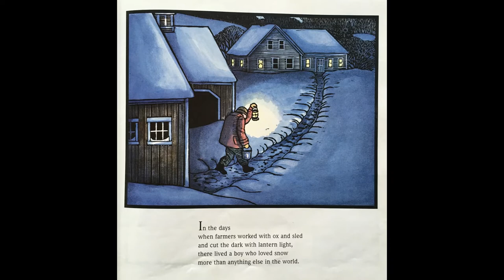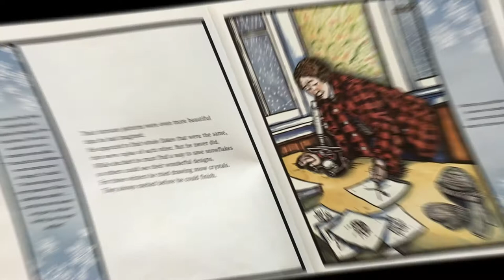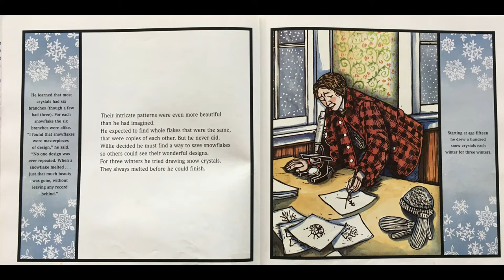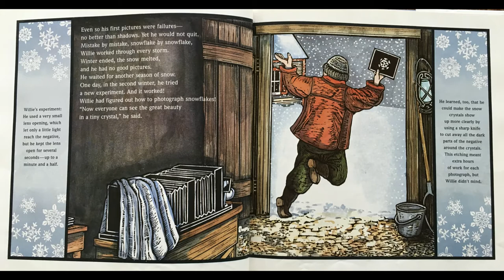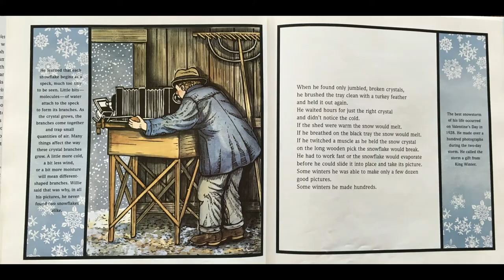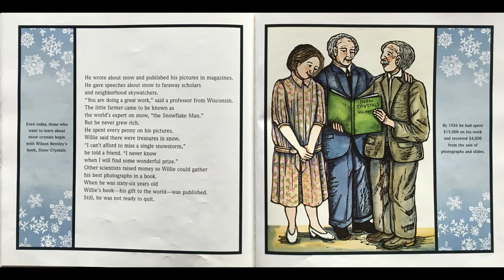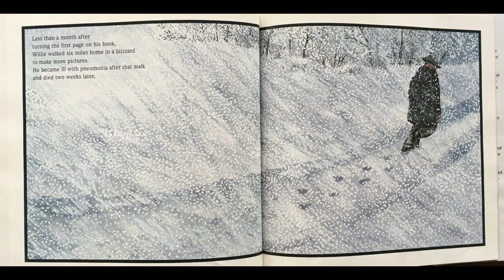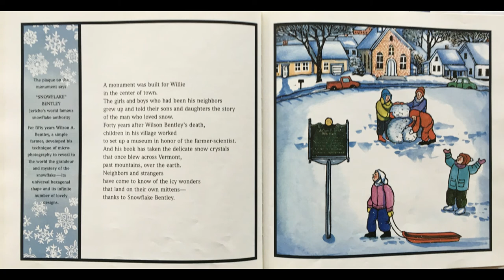Picture Book Friday with Miss Patricia - Snowflake Bentley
It is Picture Book Friday at Barron Public Library! This week Miss Patricia reads Snowflake Bentley - written by Jacqueline Briggs Martin, illustrated by Mary Azarian.